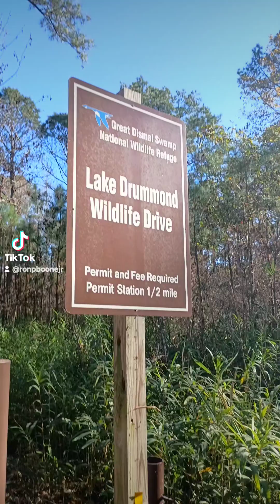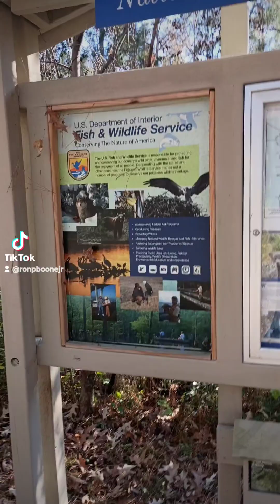On location at the Great Dismal Swamp in Suffolk Virginia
Suffolk Virginia